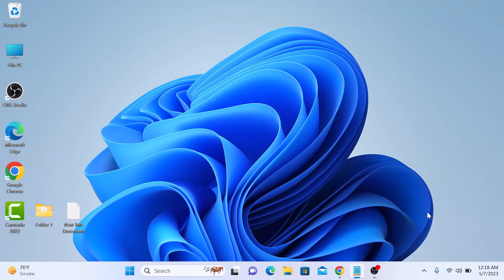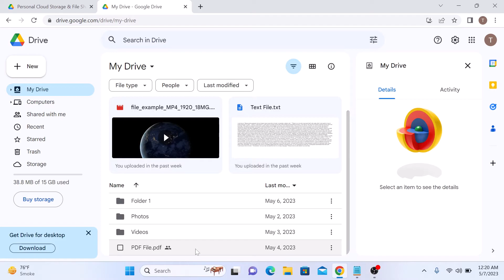How to Download Files from Google Drive 2024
This video guides about how to download files from google drive.

Google Drive is a great way to store, share, and get to your files from anywhere with an internet link. It's also easy to download files from Google Drive.

You can download single or all files on google drive.

If you choose to download multiple files from Google Drive, they all will be automatically converted to zip file first.

Here are the Steps to Download Google Drive Files:

1. Sign in to your Google account and go to Google Drive.

2. Locate the file that you want to download.

3. Right-click on the file and select "Download" from the dropdown menu.
Alternatively, you can select the file by clicking on it, and then click on the three-dot menu icon at the top and select "Download" from the options.

Downloaded files are typically stored in the computer's default download folder.

I hope you now know how to download files from google drive. If you're still not sure how to do it, ask me in the comments and I'll help you.